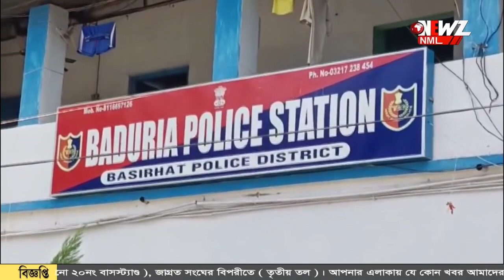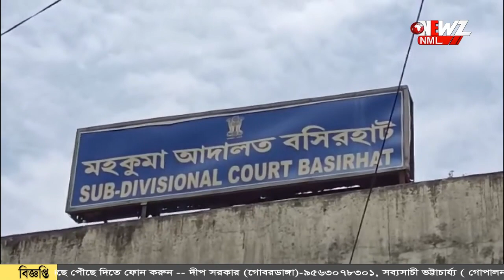সদ্যজাত শিশু চুরি! গ্রেপ্তার আয়া সহ তিনজন।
সদ্যজাত শিশু চুরি! গ্রেপ্তার আয়া সহ তিনজন। শিশুটি কে বিক্রির উদ্দেশ্যে বাদুড়িয়া থেকে নদীয়াতে নিয়ে যাওয়া হয়। ২৪ ঘন্টার মধ্যে শিশু কে উদ্ধার করেছে পুলিশ।